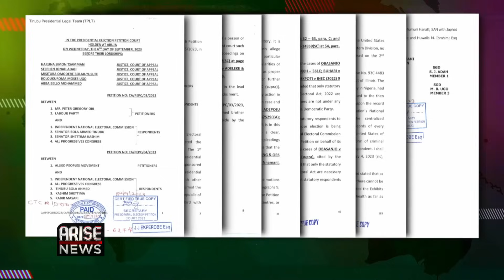ELECTION PETITION: RELIEF AS COPIES OF JUDGMENT RELEASED